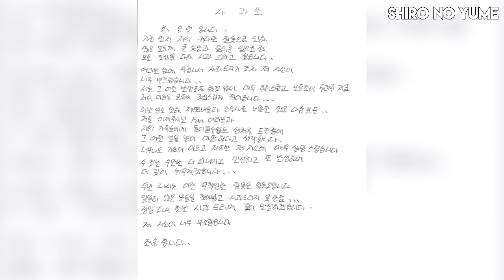T.O.P Actualización Caso de Sobredosis // TOP Se mejora en el Hospital // Shiro No Yume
ULTIMAS ACTUALIZACIONES DEL CASO DE T.O.P INTEGRANTE DE BIGBANG Y SU ESCÁNDALO DE SALUD.